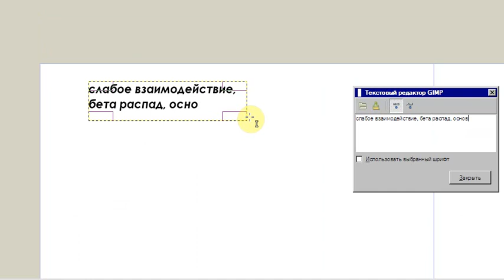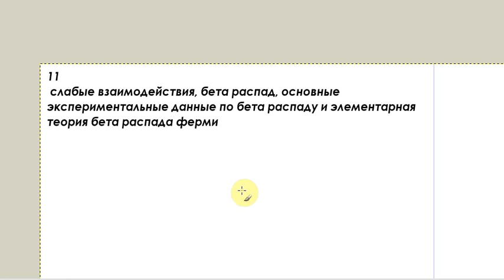Ядерка. Лекция 6. Часть 1.avi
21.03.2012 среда